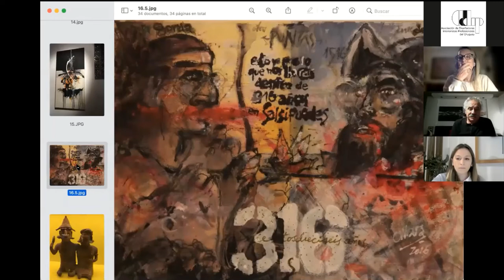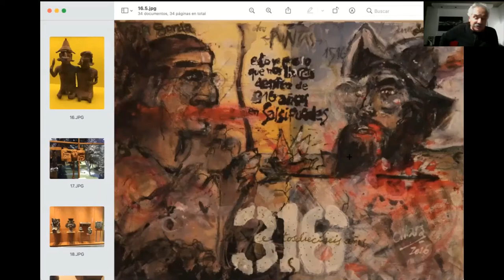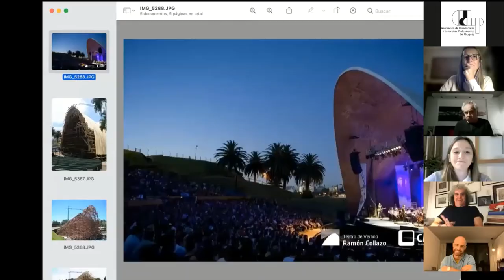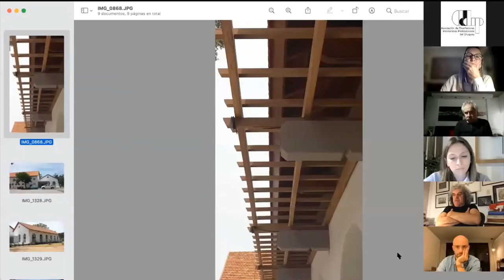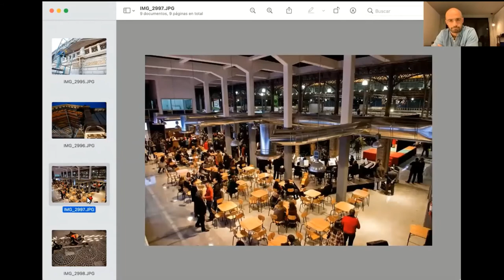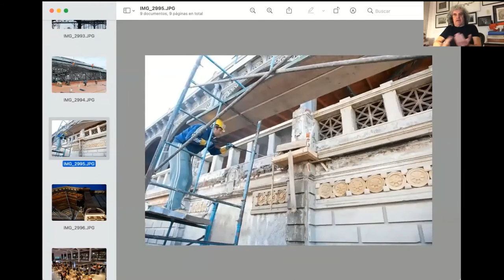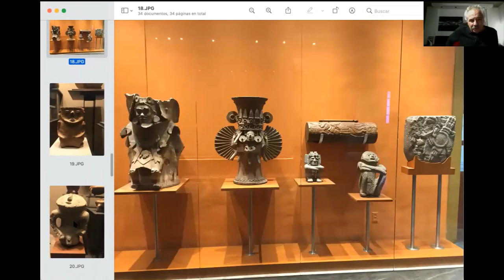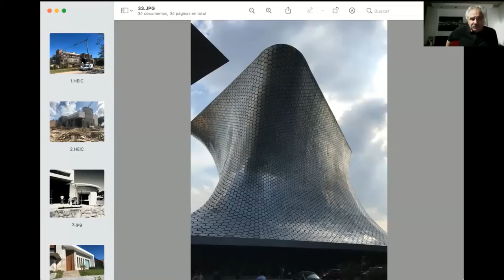Identidad nacional: ¿es posible?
Mesa redonda: Identidad nacional: ¿es posible?, grabada de Zoom.
Ponentes: Int. Arq. Osvaldo Mara (Estudio Osvaldo Mara Arquitectos) | Arq. Carlos Pascual (Intendencia de Montevideo) | Int. Teo Corp (Vamo.uy) | Int. Belén Laventure (Directiva de Addip)
Moderadora: Int. Arq. Graziella Blengio (Intuss | Universidad ORT Uruguay)